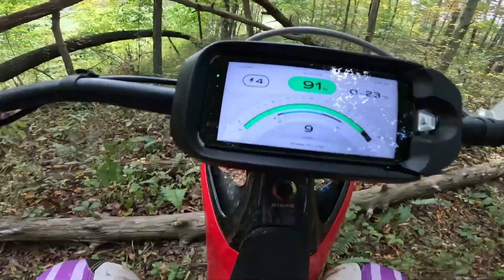5 Things I LOVE About The Stark Varg Electric Dirtbike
My gear!
Handlebar Phone Holder
Action Cams